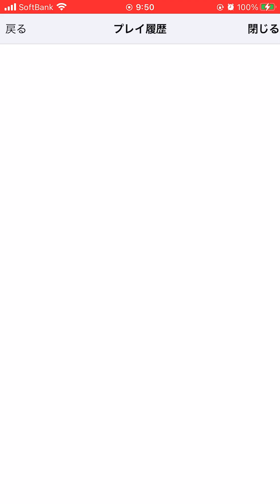協力！マガイマガド降臨！ 怨虎竜 マスターランク【同キャラ禁止】